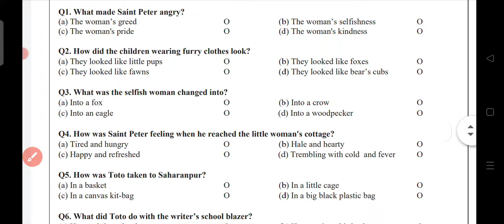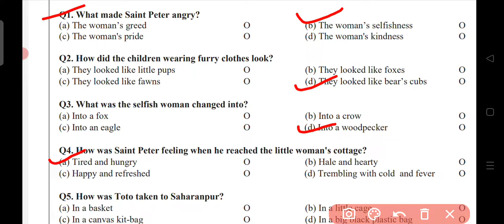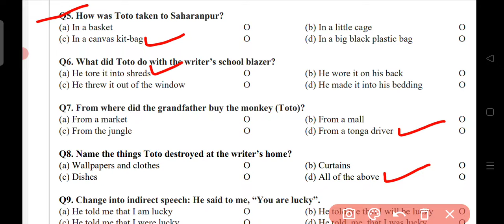Class 9 English assessment worksheet 9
class 9th English assessment 9
English assignment 9 class 9th